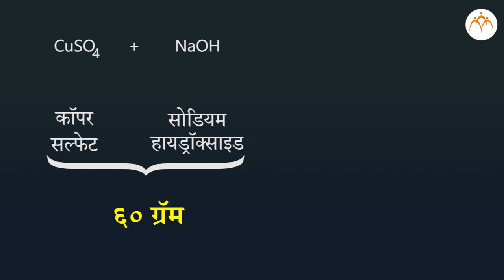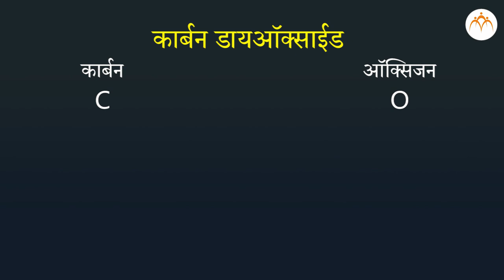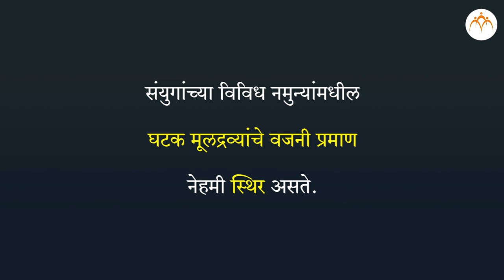रासायनिक संयोगाचे नियम